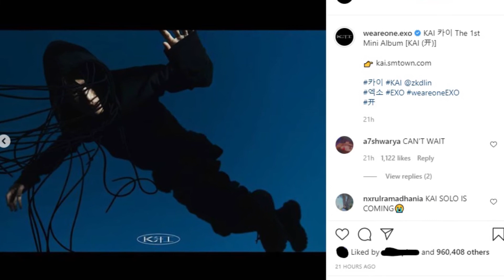Kai EXO Resmi Melangsungkan Debut Solonya Dengan ‘Mmmh’ | ZOOM IN